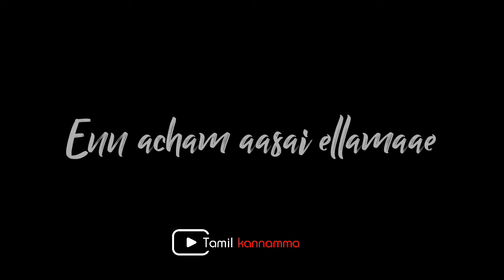| 💖New Tamil masup song | new black screen whatsapp status song |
tamil new black screen whatsapp status song

intended

infringing.

songs for whatsapp status, cut love whatsapp status
video in tamil, whatsapp status tamil - love sad
cut song, tamil love cut songs for whatsapp status
download, whatsapp status tamil super love cut,
whatsapp status tamil - classic love cut song, tamil
whatsapp status best love cut lyrics, tamil love cut

. Thanks by.

                    Tamilkannamma